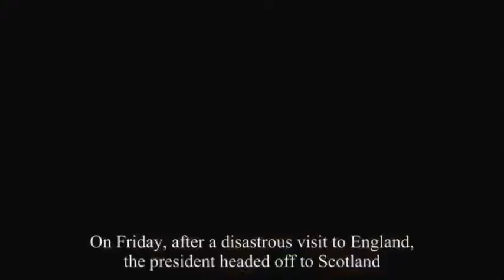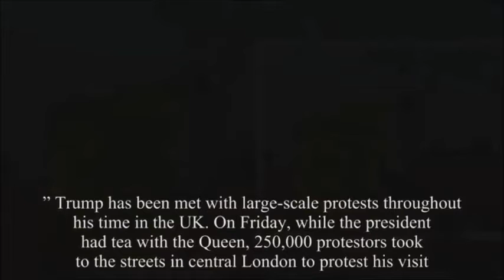Donald Trump’s White House Twitter blunder claims Scotland not part of UK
White House officials made an embarrassing blunder after appearing to suggest that Scotland isn't part of the United Kingdom.  A tweet from the official Oval Office account said: "Today, @ realDonaldTrump and @ FLOTUS had tea with Her Majesty Queen Elizabeth II at Windsor Castle before departing the U.K."  Twitter users were quick to point out that the Trump was visiting Scotland on Friday - ind
Category
People & Blogs
License